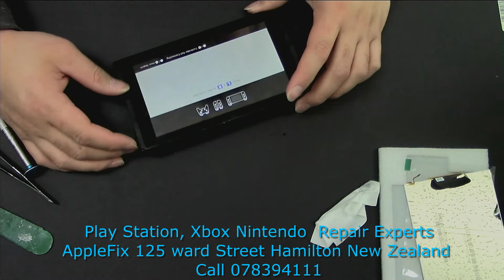Nintendo switch broken screen repair @ AppleFix Call 078394111 125 ward street Hamilton New Zealand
Watch full repair video